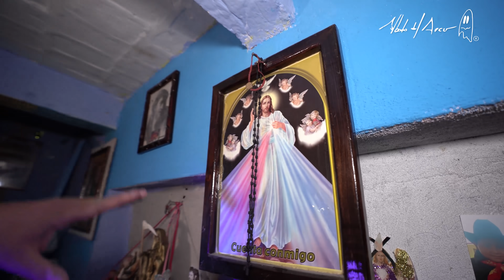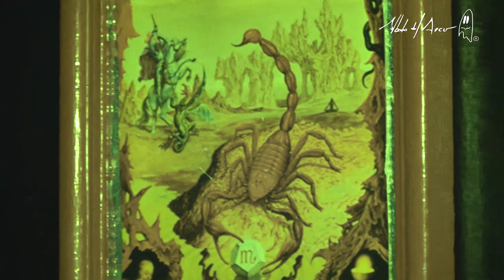¡Se condenó por hacer brujería y no descansa en Paz!